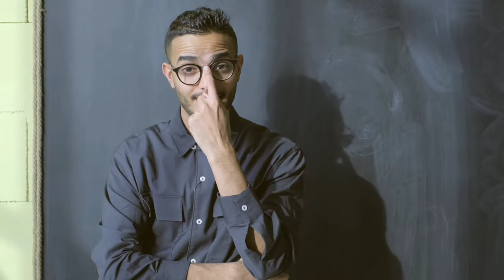Good Feelings_Love Forever // MBB (vlog Music) May 8, 2020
Hi Viewers,
Today i bring to you a good music named Feel Good.
Love is Beautiful.We all know that.
When you listen this music, you fall in love again.
You Have a smiling face.

Video Source from: Pexels.com & Pixabay.com